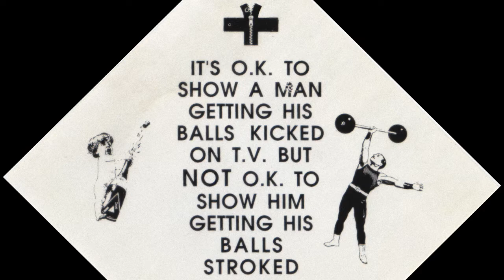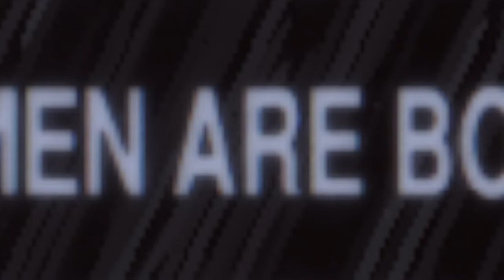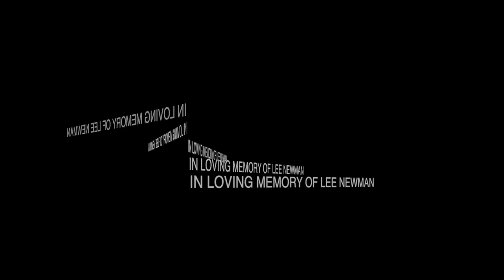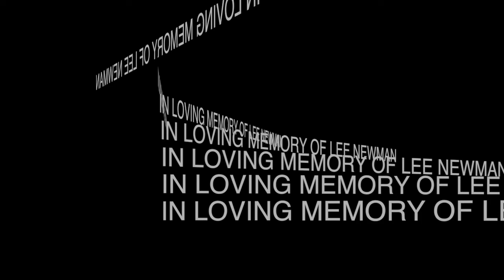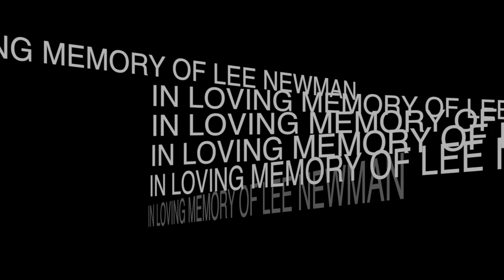GREATER THAN ONE - LONDON · [FULL HQ]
THIS NEXT DEDICATION IS FOR ALL YOU DJ'S OUT THERE:

0:00 Now is the time to recognize two pre-DJ fever, and music producers, Lee Newman and Michael Wells.

5:23 Everybody is crazy about sampling and remixes, but this couple were the best then, now and ever.

10:11 Techno golden beat from England, London based AKA Tricky Disco, Church of Extacy, Technohead L.E.D, etc...

15:03 Peace and Love, Minimalist and DADA, Newman and Wells more than any musicians are very political and philosophical.

21:32 Slave to the rhythms, easy to listen - humble to learn, their music is a movement with purpose with the finest.

27:13 Computer dub and synthesizers, LP's to scratches, G.T.O. is a phenomenal concept of hearing artworks.

31:49 Now is the time [DUB]

37:55 Song for England, and to the whole world, from political repression and contemporary survey methodologies.

40:29 The Truth... hurts, nevertheless help us to recognize the low basis of civilization and all ruling powers.

44:33 Art = Capital, the 80's where amazing by putting the words into melodies and finally consolidating neo-political-art.

49:23 All the masters licked you, used you and abused you; on the other hand look at you... still trapped in politicians.

54:18 Dance of the cowards, the ritual of the despair and lost. One at the time, and one for all, and all for one.

59:32 All men are boys, in times of the post war and cold war masculinity was the human-weapon to warfare!

1:02:23 I know everything, they knew every single thing, Greater Than One is everything, and fucking everything else!

1:06:09 Dear Ol' Blighty put me on the train for London town, Take me over there, Drop me anywhere. - R.I.P. L. Newman.

[EXPERIMENTAL VISUALS BY HÉCTOR BELLOC]

Héctor Belloc, a.k.a. bElllOC is Thrill STATION
A Conceptual, Graphic and Industrial Fetishist!

Inspired by electronic sounds from the past century combined with his physical closeness to the assembly line and the factory, Héctor Belloc creates captivating images and structures that seduce us to question "Where the emotion resides in, the human being or art?" He is a fanatic of dualism and dialectic ideas; He mixes the information to create an eugenesis full of contradictions or integration, depending on the viewer’s perspective.

Héctor Belloc , a.k.a. bElllOC , was born in 1973 in Guadalajara (México). He studied at Centro Universitario de Arte, Arquitectura y Diseño , at the University of Guadalajara; majored in industrial design, and minored in sculpture, photography, painting, drawing and video films. His professional career has also embraced advertising, interior design and concept development.

;{D

Purist Advise: Ripped from my Original Collection & edited in MACOS.
SUPPORT ARTIST - PLEASE BUY THE ORIGINAL!